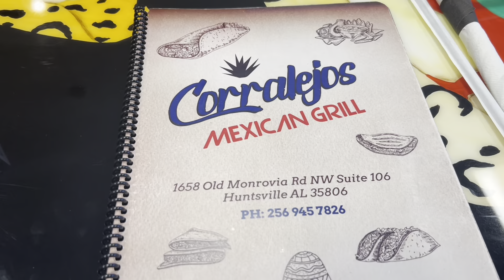HBCU HOMECOMING VLOG | AAMU | grwm, concert, party + MORE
I apologize for being so late with this vlog!￼

Socials📮
Snapchat; theonlyjadab
TikTok & Facebook; Jada Brenae